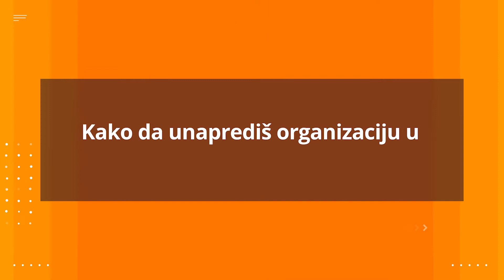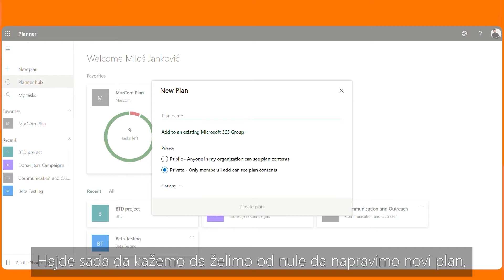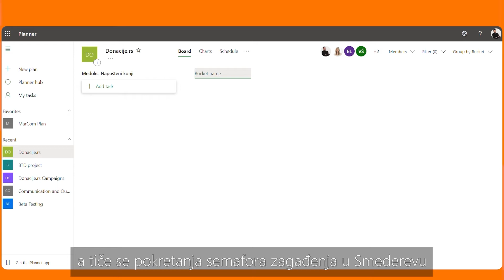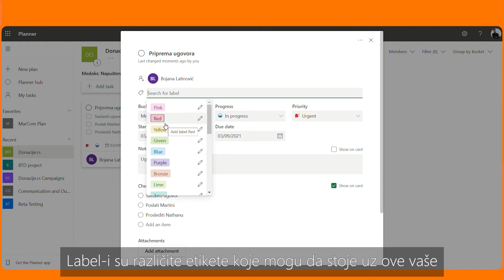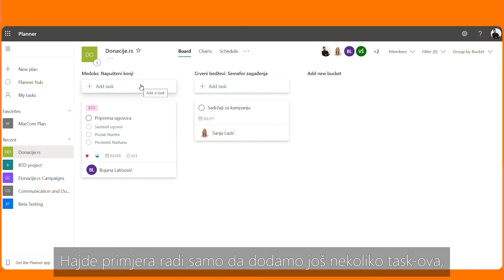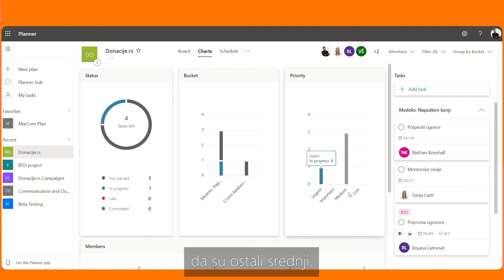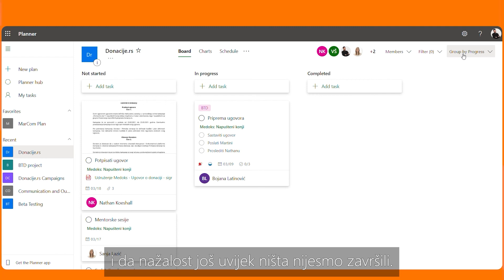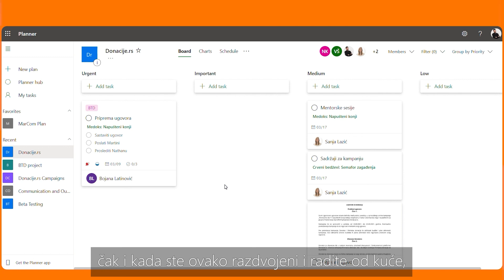Kako da unaprijediš organizaciju unutar tima tvoje neprofitne organizacije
Interna komunikacija i planiranje su jedan od najvažnijih segmenata za rad svake organizacije. Kada je riječ o većim organizacijama, kao i o onima koje istovremeno rade na velikom broju projekata, ovaj segment može biti donekle izazovan, naročito u uslovima online rada.

Jedan od alata koji može pomoći tvom timu da organizujete svoje planove i projekte bez prevelikog opterećivanja jeste Microsoft Planner. Kako funkcioniše Planner i kako ti može pomoći da olakšaš timski rad u okviru različitih projekata saznaj u našem videu.